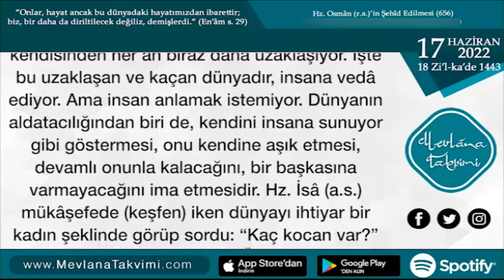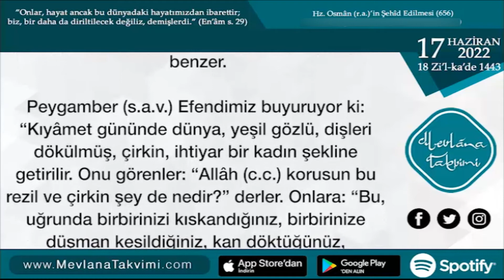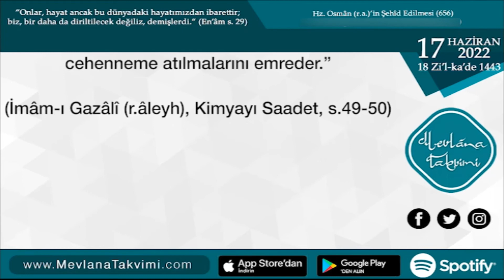Dünyayı İsteyenlerin Sonu | 17 Haziran 2022 Mevlana Takvimi